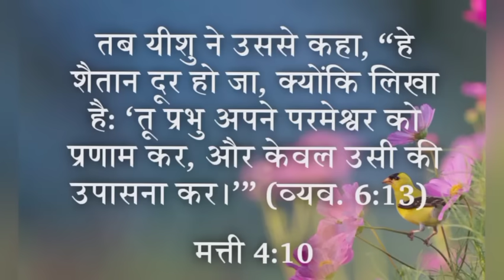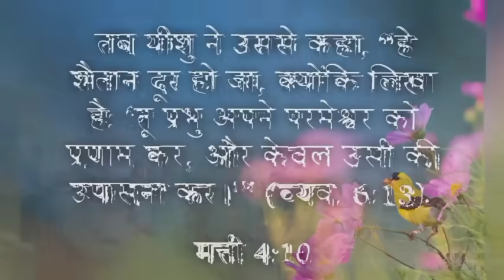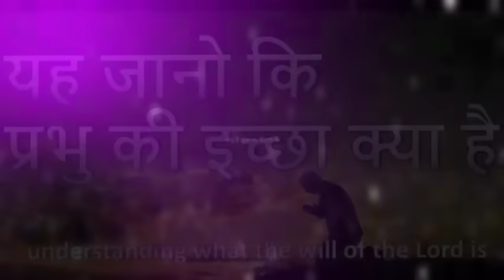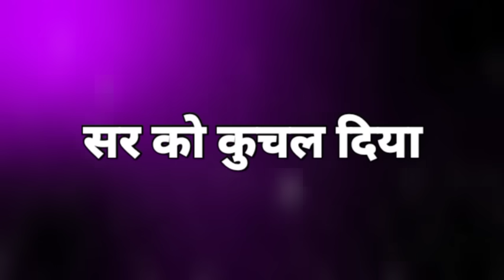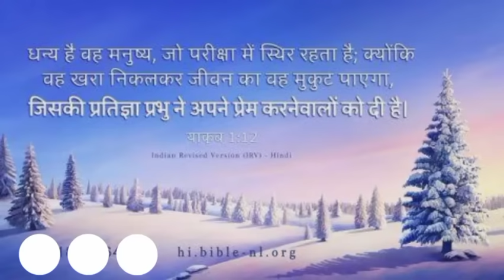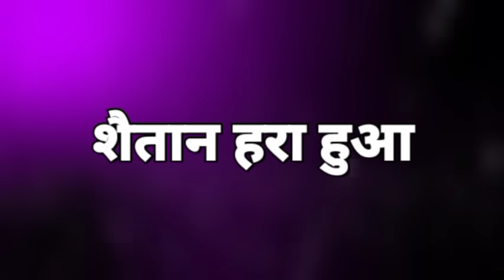विजय हुआ,येशु मेरा विजय हुआ || Lyrical || HINDI CHRISTIAN SONGS || JESUS CHRIST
👉विजय हुआ,येशु मेरा विजय हुआ👈

विजय हुआ, विजय हुआ
येशु मेरा विजय हुआ
शैतान हरा हुआ
मेरा येशु विजय हुआ

येशु ने क्रूस पर शैतान के
सर को कुचल दिया
मृत्यु पर विजय होकर
हमे विजयी जीवन दिया
हालेलुयाह हालेलुयाह

शत्रु की हर एक शक्ति पर
अधिकार हमे मिला
यहोवा निस्सी हमारा
 वो है जय देने वाला
हालेलुयाह हालेलुयाह येशु
मेरा विजय हुआ